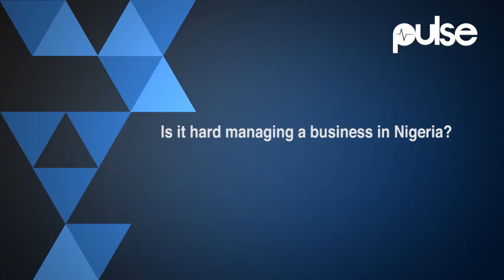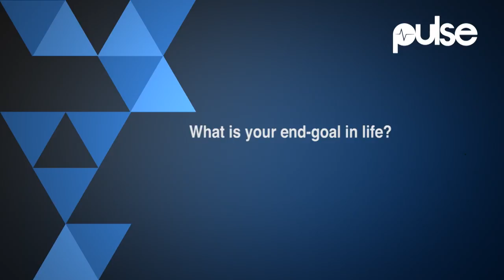Harrysong Talks Altarplate, 'Kingmaker' Album, His Twins & More | One-On-One | Pulse TV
Harrysong who left Kcee and Emoney's 5Star music to start Altarplate, his music company clears the air on some rumors about his music and personal life on One on One chat with Pulse TV recently.

Harrysong said Altarplate is a music company as well as content production which represents what music means to him. Altarplate has been working on producing content for different companies.

Harrysong wants everybody to look for his 'Kingmaker' album. He said all the questions people have for him will be answered by his forthcoming album.

Harrysong talks about managing a business and how the entrepreneur part of him as evolved, as he responsible for making decisions for some people while he also reports to some people.

In June 2017, Harrysong became the proud father of twins, a boy and girl who were delivered in the United States of America.

He told us how he started posting pictures online out of sheer
excitement as a first-time father.

Harrysong admits that he is not really a fan of celebrities who put their family on social media but will allow his children to do so when they grow up, if they wish to do so.

He said he will let us know when his he is getting married, who is getting married to and what to wear tp his wedding when the times comes.